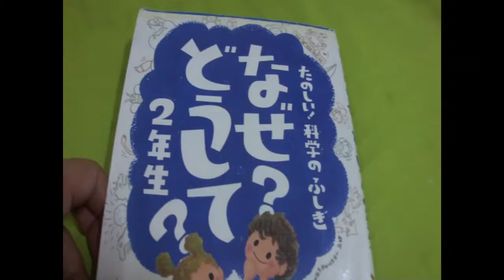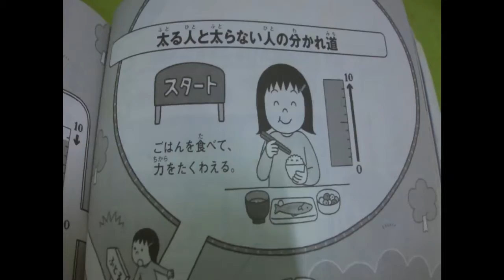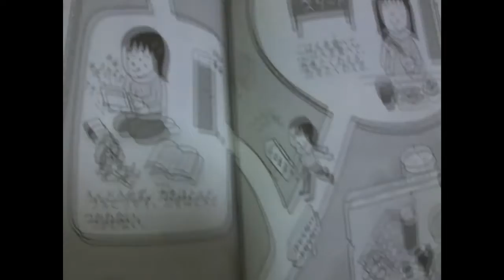お母さんの読み聞かせ32